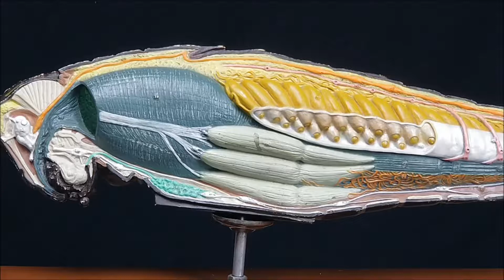Grasshopper model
Grasshopper model anatomy as covered in Biol G182 - Zoology at Golden West College in Huntington Beach, CA